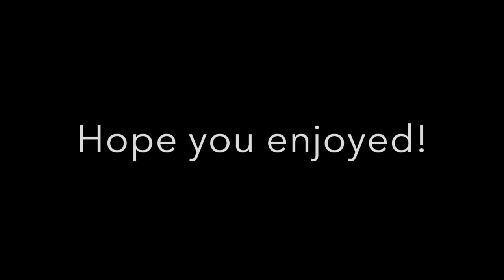PlushTube: Mario and Luigi New York adventures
Mario and Luigi go to New York